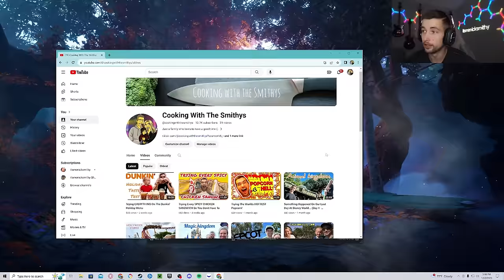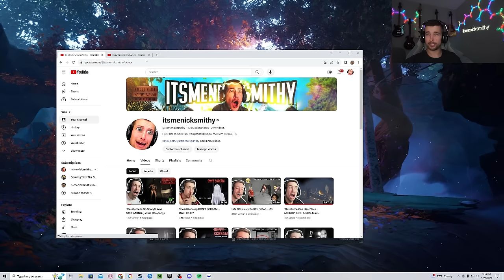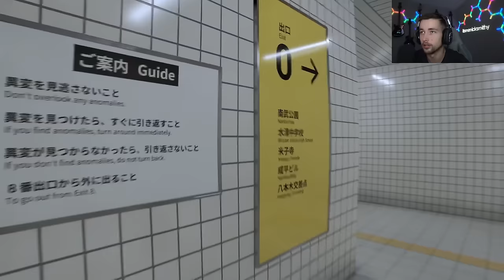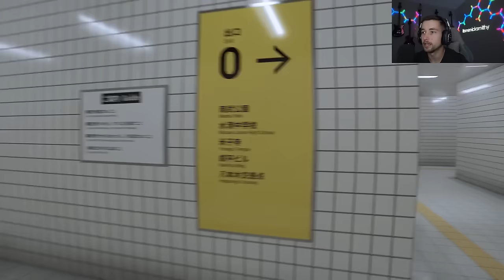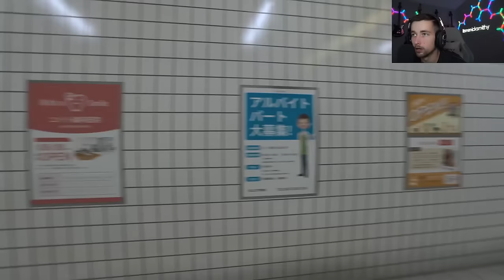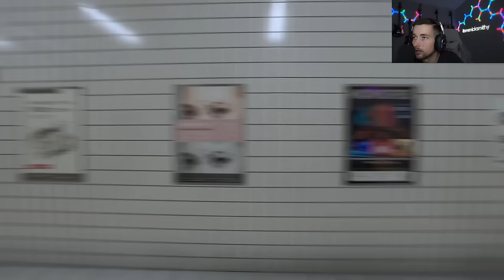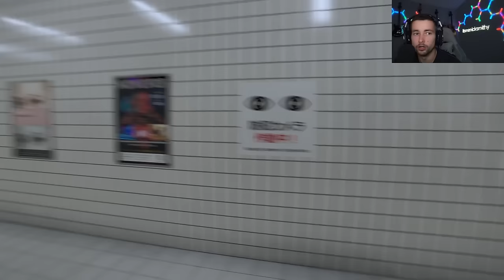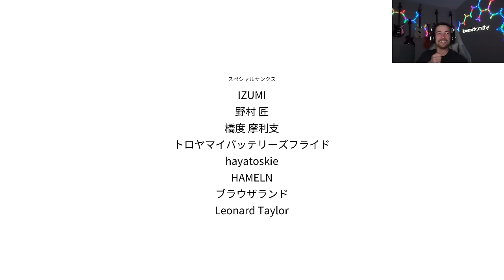This Game Had Me GOING CRAZY! (The Exit 8)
In todays video I'm playing the game The Exit 8. It's a psychological horror type game with anomalies... The goal is to make it through 8 exits without messing up. Basically you have to determine if there's an anomaly or not in the current exit and if you guess wrong you start over. Watch as i scream and joke around while trying to beat the game.